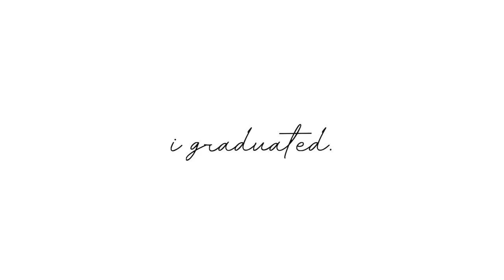I Graduated College.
thank u for all the support these past 3 years. It means more than u know- I can't wait to take you guys along for my next chapter!

xo,
syd